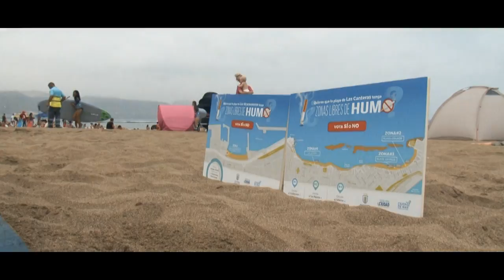El Ayuntamiento de Las Palmas GC propone zonas libres de humo en las playas de la capital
El concejal de Ciudad de Mar del Ayuntamiento de Las Palmas de Gran Canaria, José Eduardo Ramírez, presentó esta mañana, en la playa de Las Canteras, la propuesta municipal de crear zonas libres de humo en las playas de la capital.